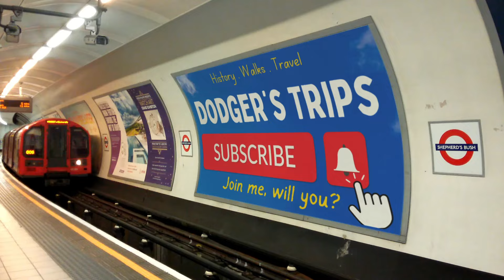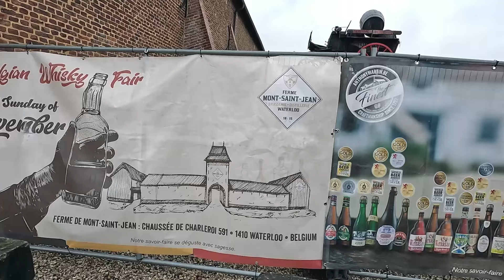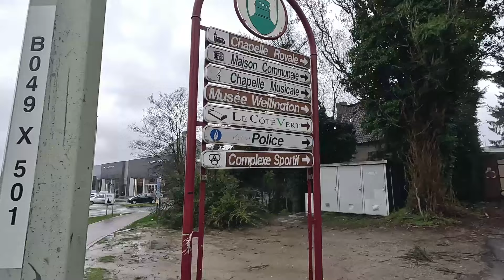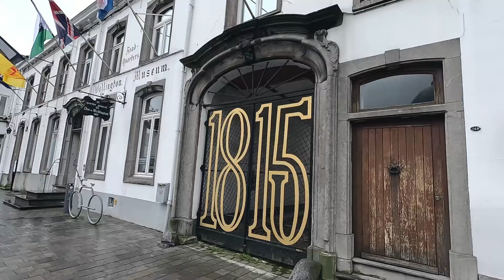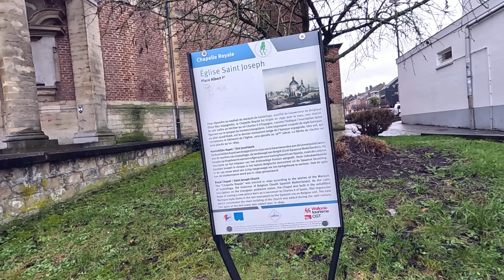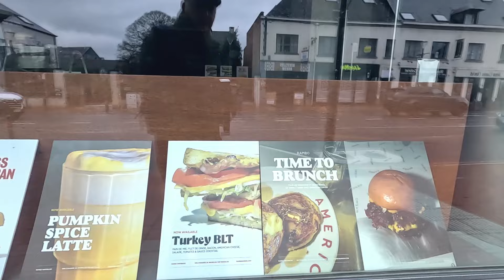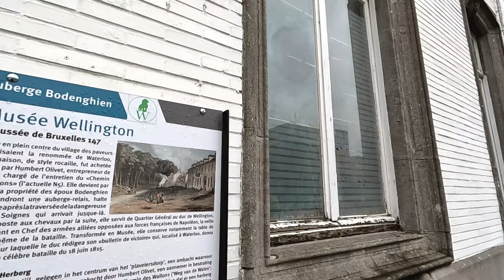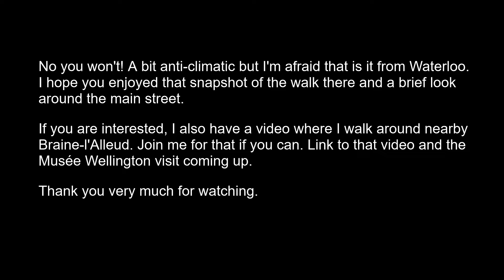The Town of Waterloo - History, Food Reviews, Restaurants & Shops - Belgium / België / Belgique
Join me for this walking, history & travel vlog to the famous Belgian town of Waterloo. The town is near to the legendary battlefield of the same name. I take a walk to see what else there is to see. There's some history,  a couple of food reviews along the way and I take a look at the shops and restaurants.

Chapters:
00:00 Opening Titles
00:19 Introduction
01:19 The Walk Begins
01:35 Mont-Saint-Jean
05:47 Restaurant Maximis Review
09:15 Walk Continues
12:08 Waterloo Main Street
26:10 BelChicken
30:05 Closing Titles

Dodger's Trips - The Home of History & Travel vlogs.

Get exclusive access to the stories and mysteries nestled within the world's most captivating historical sites.

Dodger's Trips for travel guides, travel vlogs, travel tips, the best travel destinations.

Dodger's Trips for History documentaries, biographies, historical location visits.

Dodger Trips for walking videos and vlogs.

The History Channel for History Legends.

© Dodger's Trips